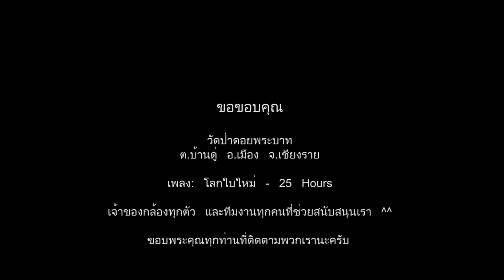ตอน - ชีวิตสร้างภาพ by ชามอุ่น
เบื้องหลังเพียงบางส่วนจากการถ่ายทำงานกลุ่มส่งอาจารย์วิชาฟิล์ม

ณ วัดป่าดอยพระบาท และเมืองเชียงราย ^^